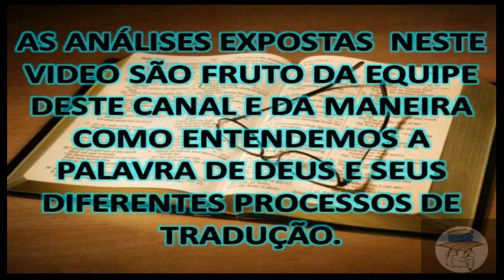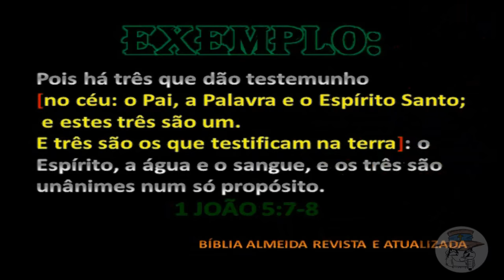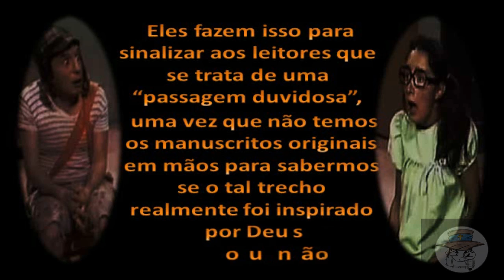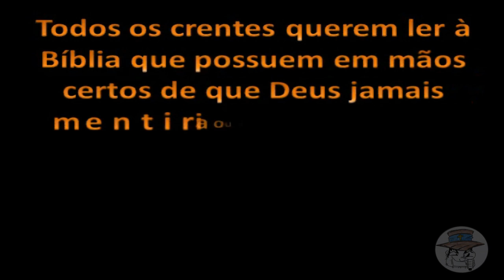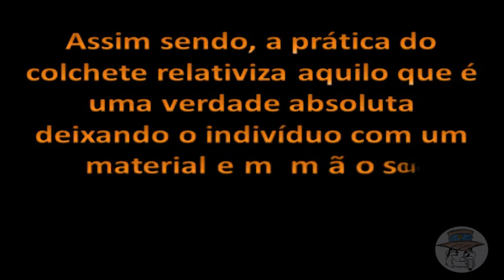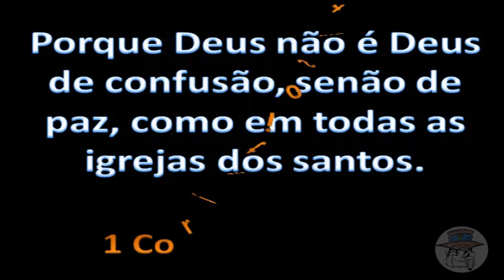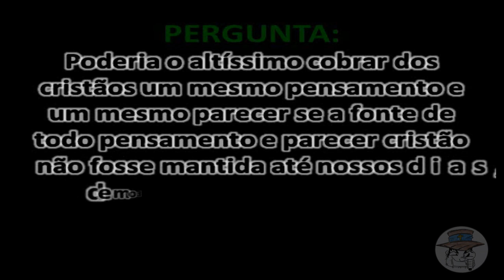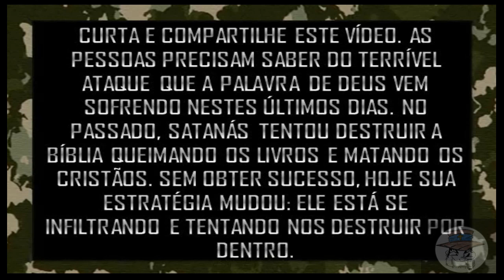COLCHETES-UMA HERESIA OCULTA DEBAIXO DOS NOSSOS NARIZES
Já se perguntou alguma vez o motivo que leva muitas Bíblias a apresentarem  colchetes em algumas de suas páginas? Descubra neste vídeo o sinistro significado por trás do uso deste símbolo pelas traduções modernas da Bíblia.

TRILHA SONORA UTILIZADA NESTE VÍDEO:
The Evening of Departure
Twin Musicom
está licenciada ao abrigo da __url_licença__

Fonte: __url_faixa__

Dark Memory- Silent Partner

FONTE:
BÍBLIA ACF: